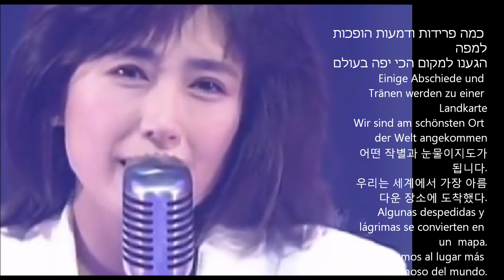יום הולדת האהבה Der Tag der Geburt der Liebe 사랑의 탄생일 El día del nacimiento del amor Short Version